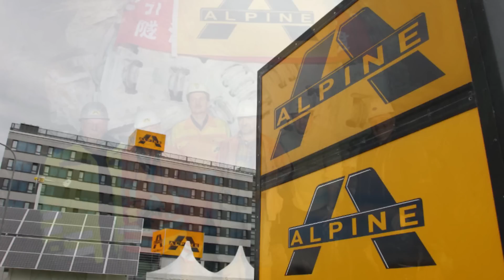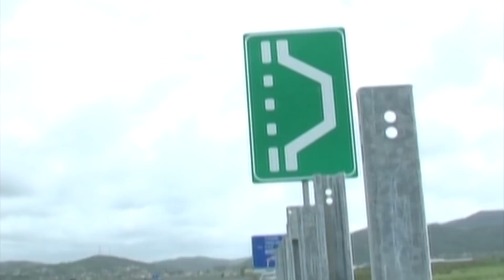Prokuroria austriake: Kreu i Alpine Bau 500 mijë € një zyrtari shqiptar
Kompania tashmë e falimentuar austriake Alpine Bau, e kontraktuar për ndërtimin e rrugëve Levan-Vlorë, Levan-Tepelenë i ka paguar 500 mijë euro ryshfet një zyrtari shqiptar. Pikërisht mbi këto akuza po hetojnë prokurorët austriakë Dietmar Aluta-Oltyan, pronarin e Alpine Bau, i cili dyshohet se ka përdorur një kompani fantazmë në Qipro të quajtur Windforce Estate Limited.

Akuzat përputhen me provat e publikuara nga BIRN dhjetorin e kaluar që tregojnë se firma austriake, e cila falimentoi në qershor të 2013-ës, ka bërë disa pagesa të dyshimta ndaj të njëjtës kompani misterioze konsulence gjatë vitit 2012.

Një zëdhënës i prokurorisë austriake tha për BIRN se hetimi ka nisur këtë verë ndaj 7 drejtuesve të Alpine Bau, përfshirë edhe Aluta-Oltyan, të cilët akuzohen për përvetësim parash dhe dhënie ryshfeti. “Kemi dyshime se nuk patur asnjë shërbim për pagesat që I janë bërë kompanisë Windforce Estate Limited dhe këto pagesa janë përdorur pjesërisht për të korruptuar zyrtarët shqiptarë”-ka deklaruar zëdhënësi I prokurorisë austriake.

Prokurorët austriakë pretendojnë se pagesa e bërë në vitin 2009 ka lidhje me marrëveshjen prej 28 milion euro të Alpine Bau për ndërtimin e segmentit Dames-Tepelenë në Shqipëri. Sipas revistës austriake Kurier, kompania e fitoi tenderin pavarësisht se nuk kishte paraqitur ofertën më të mirë. Kontrata e nënshkruar në vitin 2008 parashikonte që rruga të përfundonte në 2011-ën. Por projekti u shoqërua me vonesa të panumërta dhe arriti të përfundojë vetëm këtë vit me një kosto shumë më të madhe. Brenda 2011-ës, kostoja e rrugës ishte 6 milion euro më shumë, sipas një raporti të Kontrollit të Lartë të Shtetit.

Zëdhënësi i prokurorisë tha se informacioni fillestar për hetimin ka dalë fillimisht nga një çështje gjyqësore në Vjenë, ndërsa prokurorët po shqyrtojnë të gjitha informacionet e publikuara nga BIRN.
Ndërkaq vetë kreu i Alpine Bau ka mohuar akuzat. Avokati I tij ka deklaruar për revistën austriake Kurier se Aluta-Oltyan nuk ka qenë i përfshirë në marrëveshjen shqiptare, përveçse ka marrë dy e-maile

“Alpine ishte ofertuesi më I mirë. Pagesa nuk ishte aspak ryshfet por shërbeu si pagesë për një nënkontraktor grek i cili morri përsipër projektin” –ka thënë avokati.

Hetimi I BIRN, i publikuar në dhjetor të vitit të kaluar, zbuloi se dega në Shqipëri e Alpine Bau transferoi 1,4 milion euro tek kompania offshore në Qipro Windforce Estate Limited në vitin 2012. Një raport I auditimit nga Deloitte, I siguruar nga BIRN, që vë në pikëpyetje këto transferta, thotë se Ëindforce nuk ka dhënë asnjë provë të punës së kryer. Dhe si rezultat Alpine Bau dështoi në auditimin e Deloitte për vitin financiar 2012.